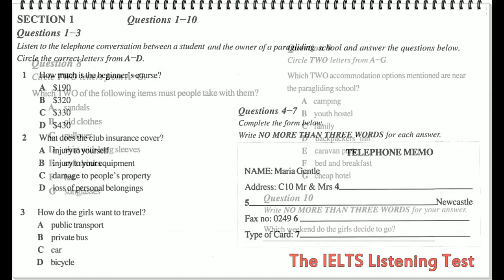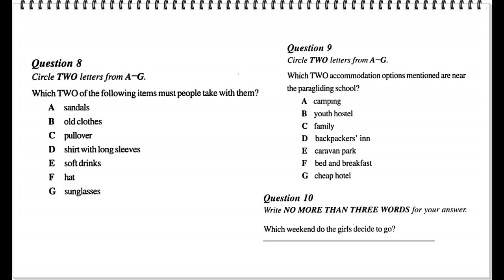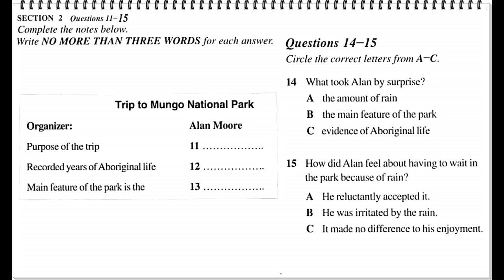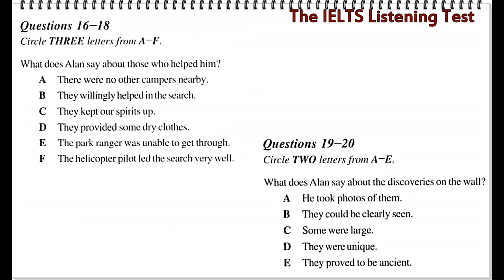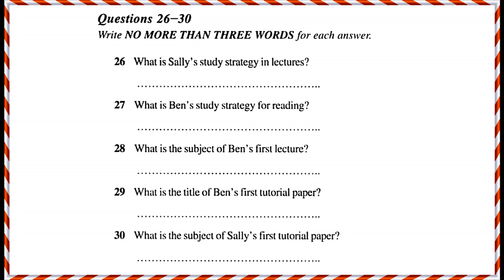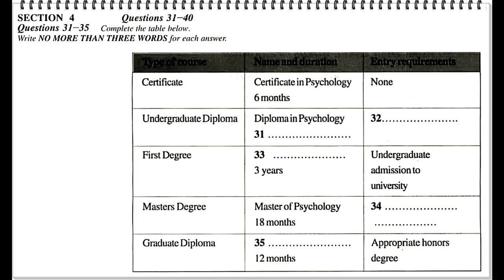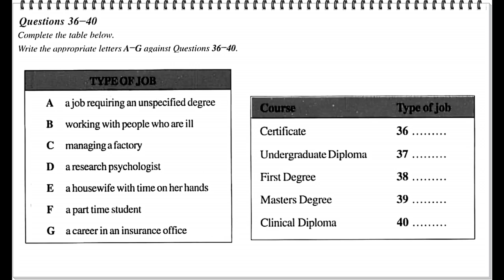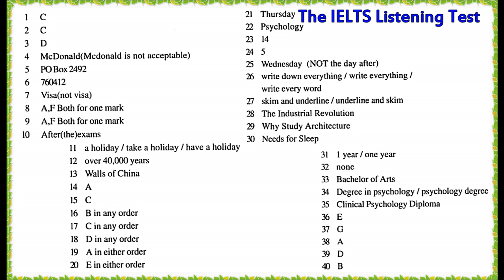IELTS LISTENING PRACTICE TEST 2017 WITH ANSWERS 30 8 2017